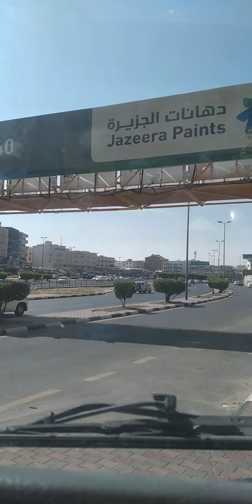Trailer driver at Saudi arabia... 09 27 2020